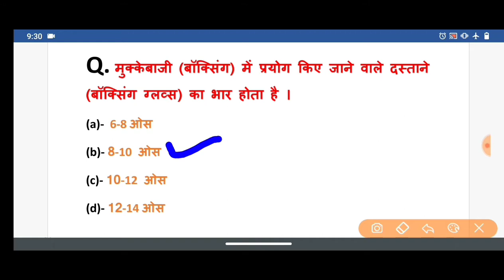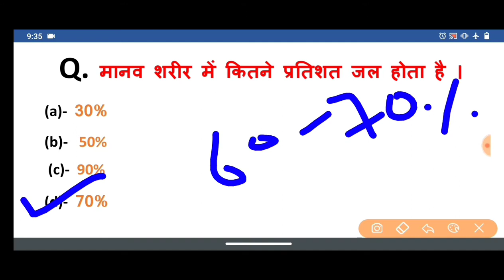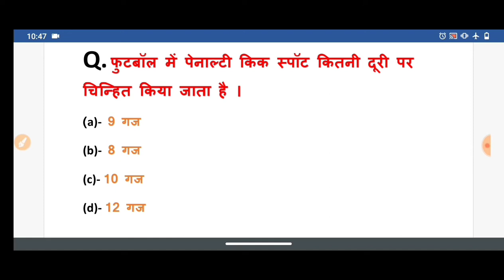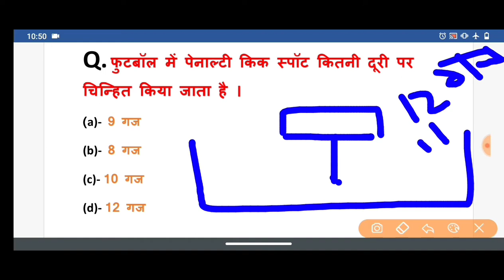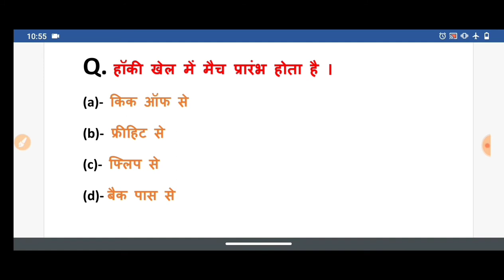Sports Quiz || Sports gk Questions in hindi || Sports Questions for Competitive exam 2020- 2021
Sports Quiz || Sports gk Questions in hindi || Sports Questions for Competitive exam 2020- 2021 ||PART-10

Hello Dosto
                     I am Ritesh and You are watching Youtube sports channel

👉 This video contain most important Questions on Sports & Games and physical education with answers.
top sports Questions for all detective competative exams (ssc/railway